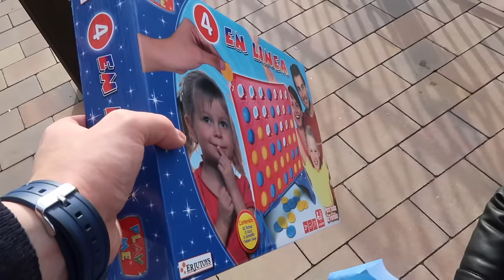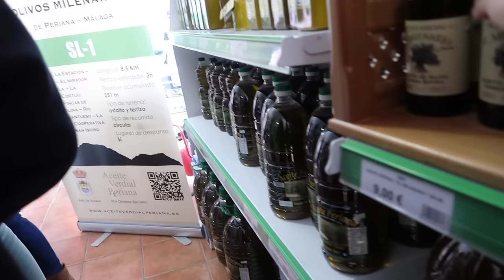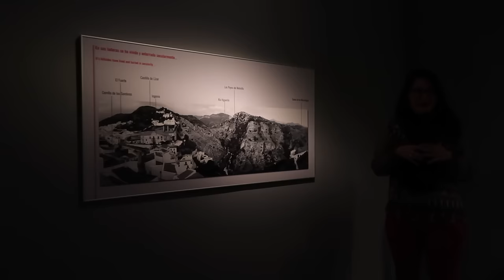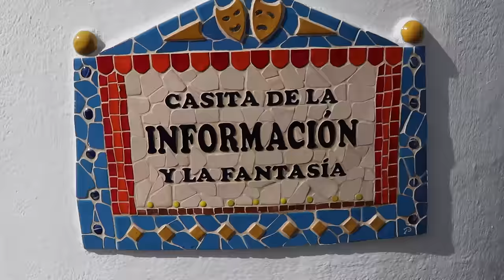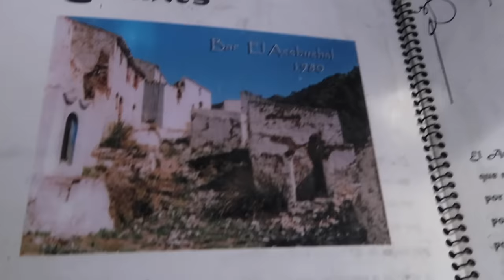DIA 3 NERJA |UNA SOPRESA MUY EMOTIVA!! | (03/02/17)